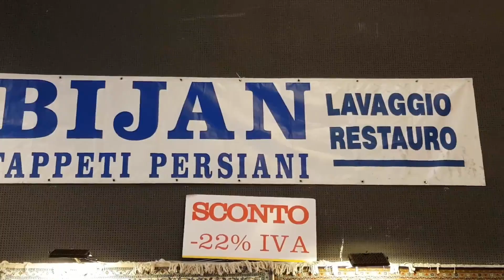Bijan Tappeti persiani a Fiera Primavera 2019